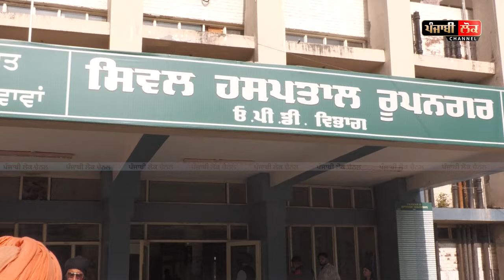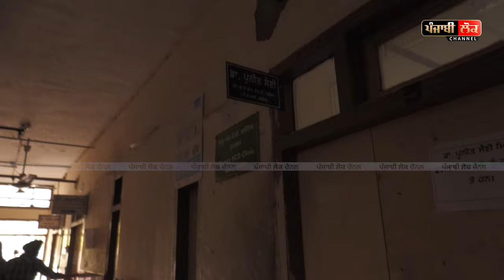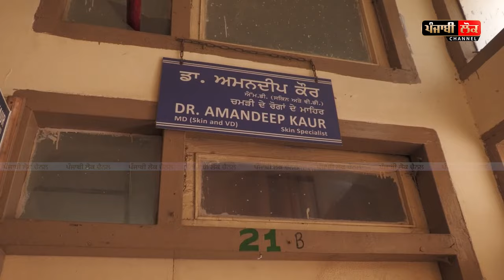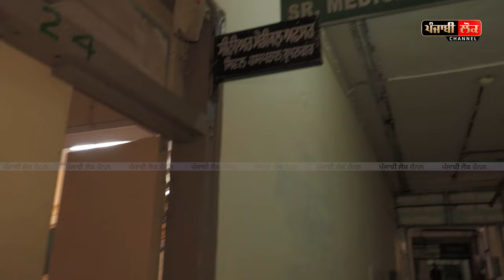ਡੱਲੇਵਾਲ ਨੂੰ ਤਾਂ ਕਹਿੰਦੇ ਉਹਦੀ ਸਿਹਤ ਦੀ ਫ਼ਿਕਰ ਸੀ ਤੇ ਐਧਰ ਹਸਪਤਾਲ ਦਾ ਹਾਲ ਵੇਖਲੋ | Jagdeep Singh Thali | Ropar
Jagdeep Singh Thali, Civil Hospital Ropar, Roopnagar, Rupnagar, Punjab, AAP, Doctor, jagjit Singh dallewal